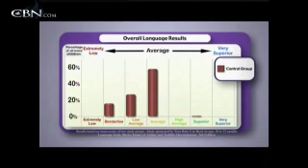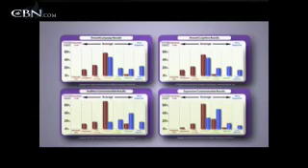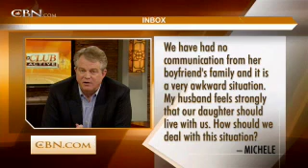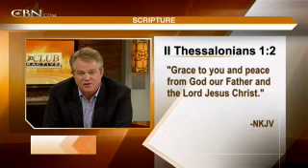700 Club Interactive -- June 17, 2011 - CBN.com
"Father's Day Show"- President of "All Things Possible" Victor Marx shares his testimony, and how his ministry reaches out to troubled youth. .. The Christian Broadcasting Network CBN